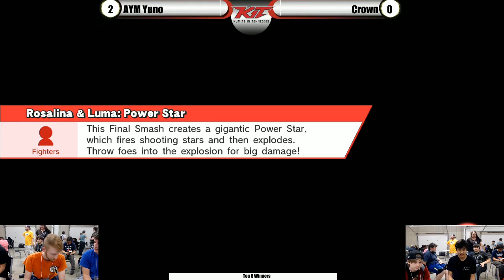MWC 2017 - Yuno (Fox) vs Crown (Shiek, Rosa) - Top 16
Team DRX is proud to bring you all of the Smash 4 (Super Smash Brothers for Wii U) action that occurred there! Enjoy the action packed tournament matches that filled the audience with hype. The tournament featured some of the best players from Tennessee, Alabama, and Arkansas.

See more of AL, TN, AR, and MS at Twitch.tv/team_drx